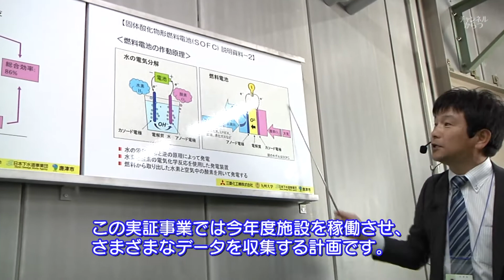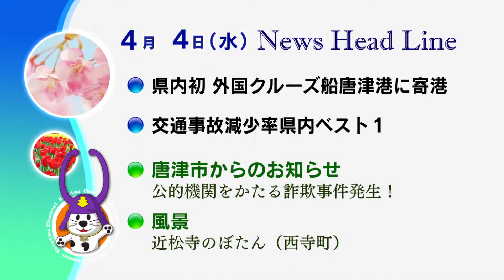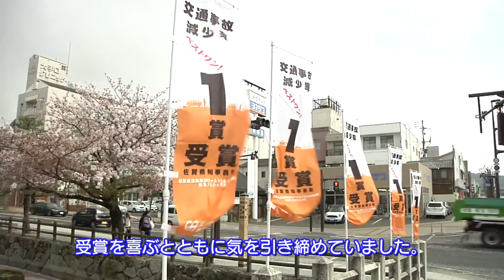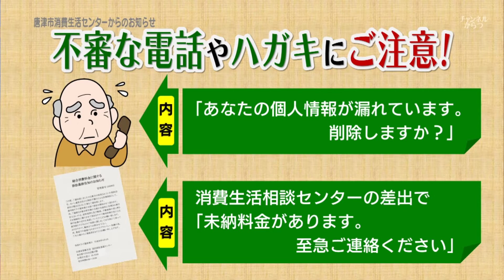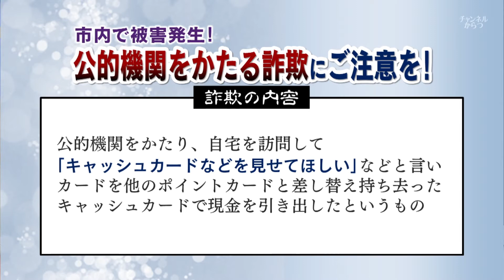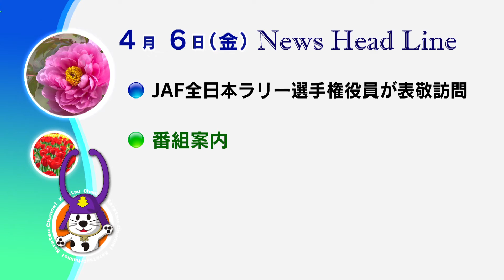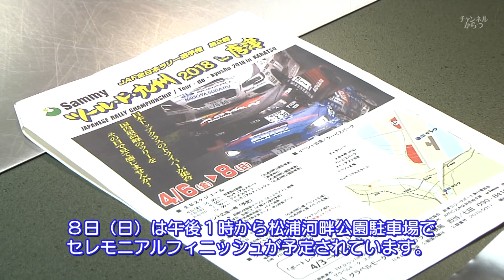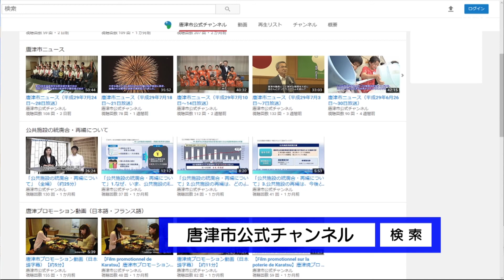唐津市ニュース（平成30年4月2日～6日放送）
・副市長に中江 勉氏就任【4月2日：唐津市役所（西城内）ほか】
・稲葉教育長退任式・新教育長に辞令交付【3月30日、4月2日：唐津市役所（西城内）】
・新規採用職員に辞令交付【4月2日：唐津市役所（西城内）】
・県内初 外国クルーズ船唐津港に寄港【4月3日：唐津港東港岸壁（東大島町）】